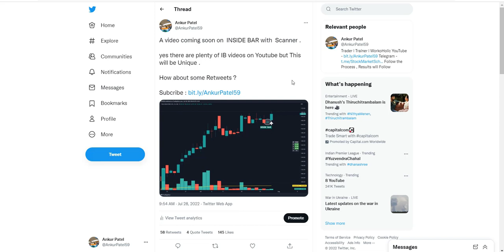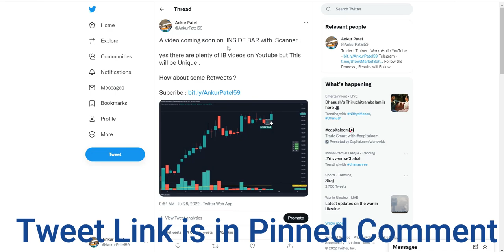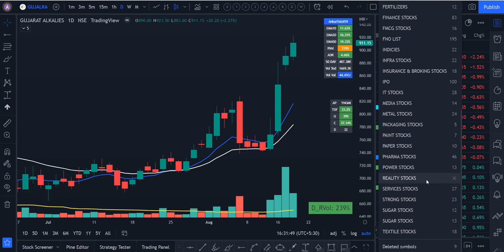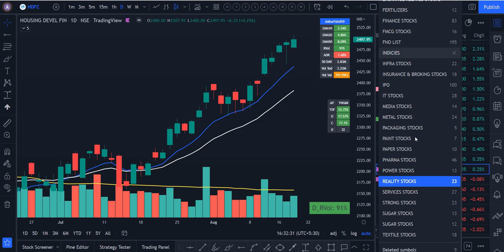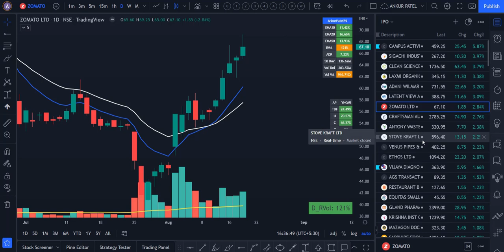FIND OUT HOW YOU CAN PREPARE LIKE A PRO TRADER TO GENERATE MORE RETURNS IN STOCK TRADING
GO THROUGH FEW VIDEOS SHARED  BELOW TO IMPROVE YOUR  TRADING .
THANKS YOU FOR VISITING ANKUR PATEL CHANNEL.